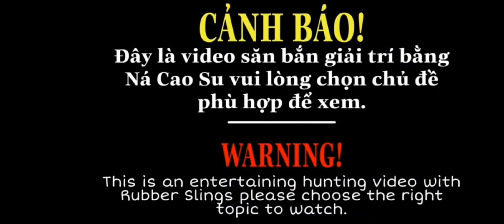Tuyệt Vời#Với Món Sóc Nướng Mọi#Khoai Nướng Lụi#Một Trải Nghiệm Thú Vị#ĐứcMậuVlog#67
Cảm on các bạn đã luôn luôn ủng hộ (Đức Mậu) trong thời gian qua
 và mình sẽ  cố gắng ra những clip thật hay và hấp dẫn để không phụ   các bạn
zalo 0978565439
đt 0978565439